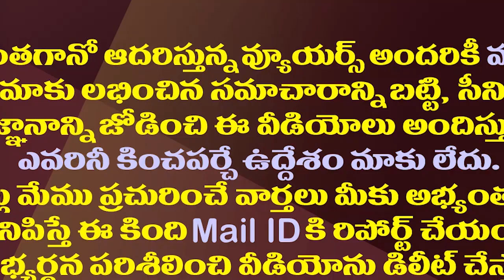కొత్త జిల్లాల పేర్లలో ఆకస్మికంగా మార్పులు..ఎందుకిలా?| Govt Made Small Changes In New District Names